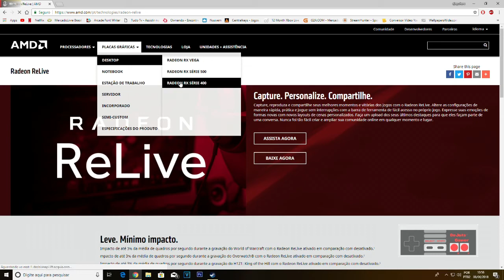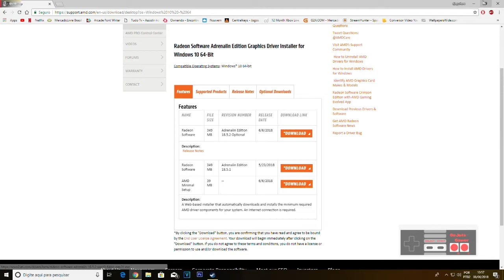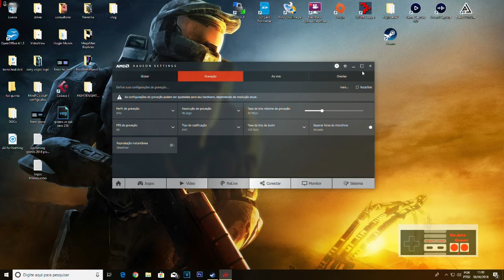Tutorial AMD ReLive 2018 - Gravando Gameplays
Tutorial de como gravar gameplays com o ReLIVE 2018 da AMD